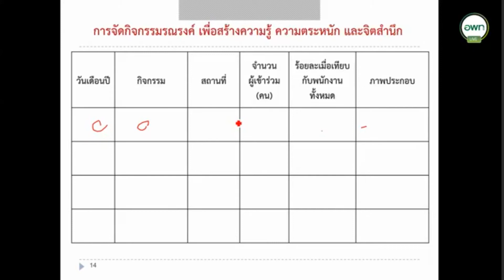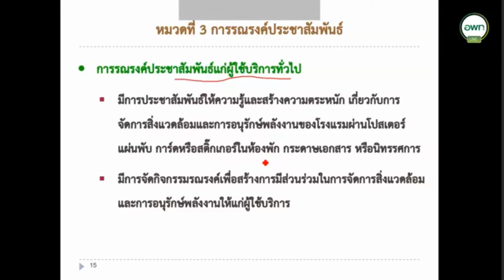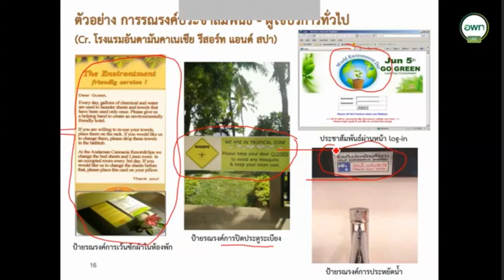แนวทางตรวจประเมิน Green hotel Ep.4 หมวดที่ 3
แนวทางตรวจประเมิน Green hotel Ep.4 หมวดที่ 3 การรณรงค์ประชาสัมพันธ์
บรรยายโดย โดย รองศาสตราจารย์ ดร.โสภา ชินเวชกิจวานิชย์
อาจารย์ประจำภาควิชาวิศวกรรมสุขาภิบาล
คณะสาธารณสุขศาสตร์ มหาวิทยาลัยมหิดล